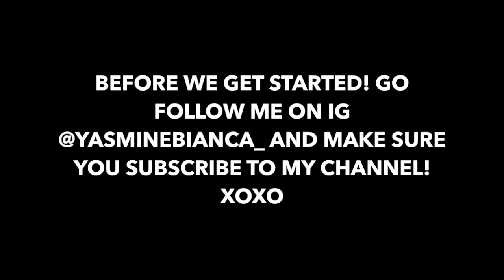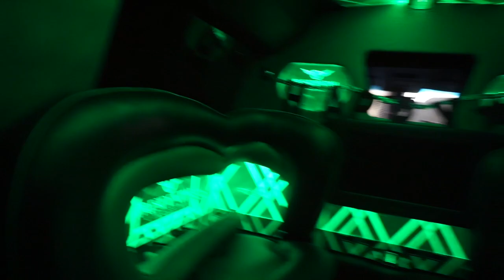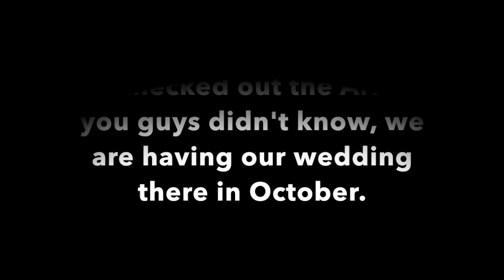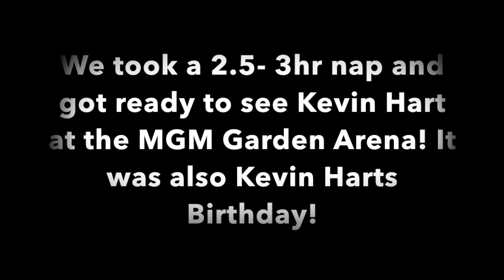WHAT HAPPENS IN LAS VEGAS.... | ARIA, CRYSTAL, AND KEVIN HART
Hi guys! Add me on IG to see real time stories @yasminebianca_ . It's my Husbands birthday and we've touched down in Vegas! We were greeted by Presidential Limousine, went to the room, and hit the Aria and the Strip.  We also went to a Kevin Hart show, he was amazing! Afterwards we went to dinner at Osaka Japanese restaurant!

*CONSIGNMENT
*ACCESSORIES
*INDIAN HAIR EXTENSIONS (COMING SOON)
*100% 3D MINK EYELASHES (COMING SOON)

YASMINE BIANCA
9155 SCHAEFFER RD BOX 1492

[[[ SC ]]] yasminebianca
[[[ FB ]]] Yasmine Bianca